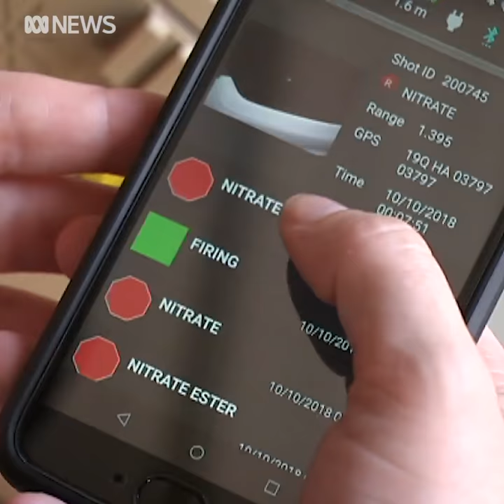PRIED Stand Off Detection tried by Australian Navy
Minister for Defence Industry, Steven Ciobo attends Royal Australian Navy Testing of Stand Off Detection prototype.